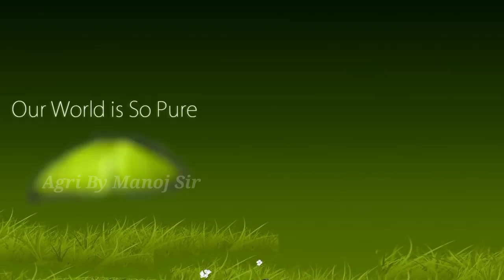IPL Vs Farmers (Kisan)